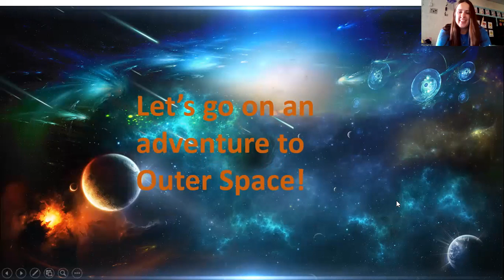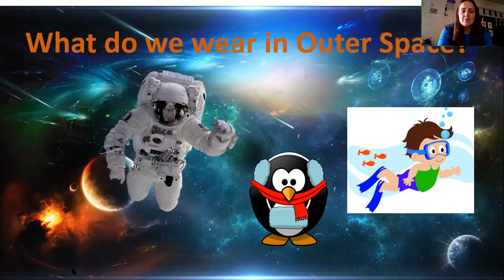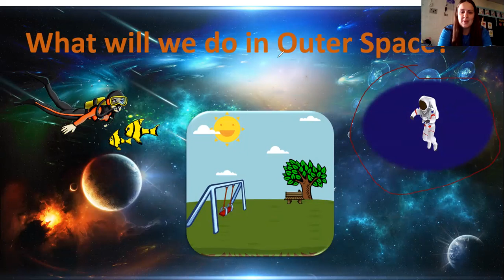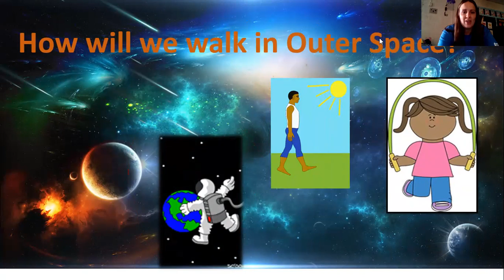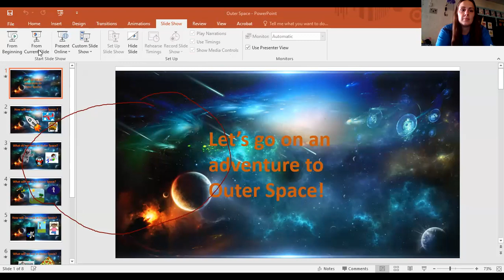Going New Places W/ Miss Brandi